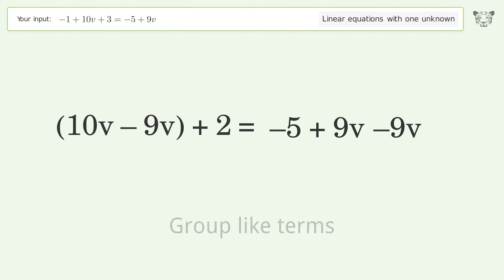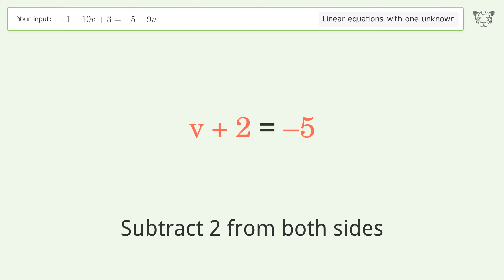Linear equation with one unknown: Solve -1+10v+3=-5+9v step-by-step solution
Solving -1+10v+3=-5+9v using the linear equation with one unknown solver

for a step-by-step and more tips and tricks for dealing with linear equations with one unknown.